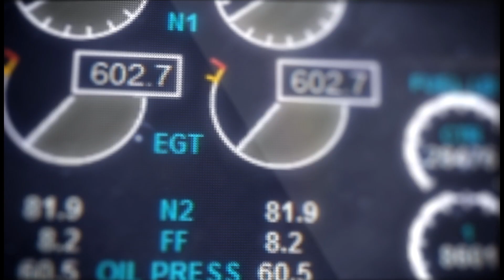Pilot Licenses - CPL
This is the second video in my "Pilot Licenses" series. In this episode I will be talking about CPL (Commercial Pilot License). What can you do with i? How to get it and and what the difference is to a PPL.

Welcome!